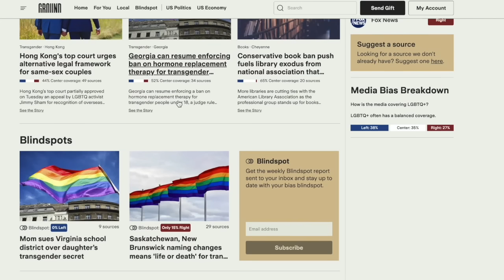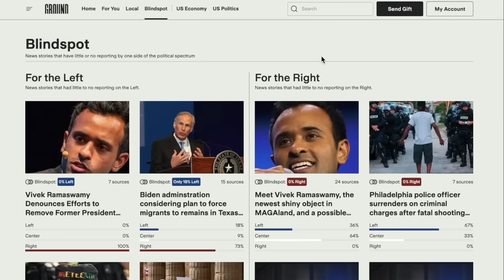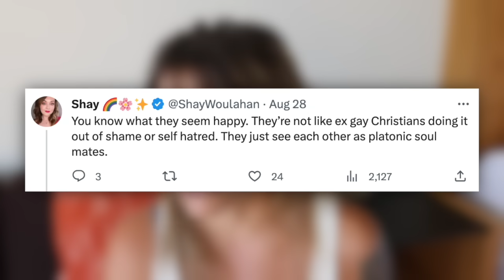"I'm A Bearded Woman & Men WANT ME." : Trans TikTok Cringe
Ground News : Be better equipped to see through manipulative, biased news.